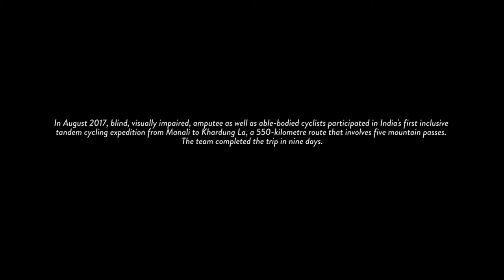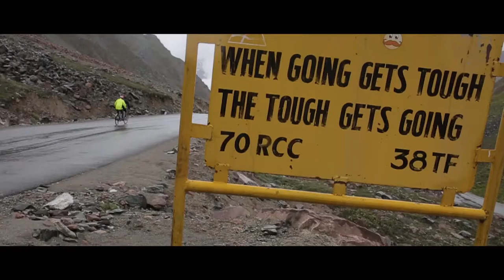When Inclusive Tandem Cycling moved mountains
It is time for the great unveiling of InSync M2K2017! In August 2017, 24 cyclists from ABBF and their support crew took on the mountains in India's first inclusive tandem cycling expedition. There were blind, visually impaired, as well as amputee cyclists pedaling alongside able-bodied participants over a distance of 550 kilometres, from Manali to Khardung La in ten days! This is their story. This is their success. This is the journey of InSync M2K2017.